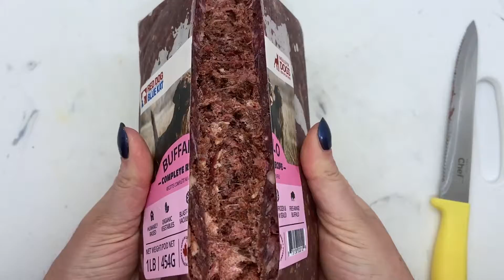3 Simple Ways to Open and Portion Raw Food Meals for Dogs and Cats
How to open and portion Red Dog Blue Kat raw food meals for dogs and cats.

Timecodes
0:00 - Intro
0:03 - Step 1 - Opening and portioning
0:05 - Method 1 - Lightly thawed for 1/2 lb and 1/4 lb portioning
0:22 - Method 2 - Lightly thawed for 1/2 and 1 lb portioning
0:34 - Method 3 - Thawed
0:44 - Step 2 - Serving
1:00 - Step 3 - Clean up!